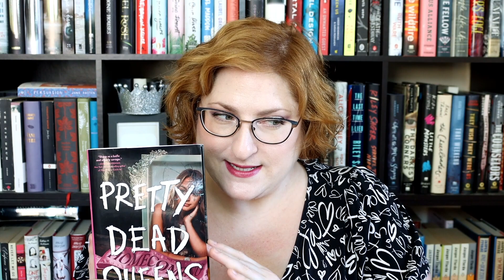Pretty Dead Queens Audiobook Chapter 1 Sneak Peek!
Thank you Penguin Random House Audio for enabling me to share the first chapter of the audiobook for Pretty Dead Queens with you! Narrated by Phoebe Strole.

Get it from your favorite audiobook retailer starting October 4 Or request from your local library!

00:00 Introduction
01:45 Audiobook starts

+LINKS+
Goodreads:

+FILMING SPECS+
Camera: Canon 90D
Mic: Rode VideoMic  Pro+
Lighting: Limo Studio Soft Kit
Editing Software: Magix Movie Edit Pro